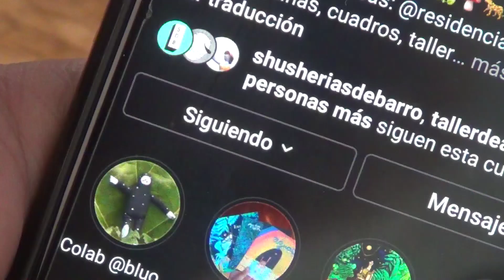En La Sábana De La Poesía // Del poemario Salvaje Corazón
Como conquistar nenes y/o nenas